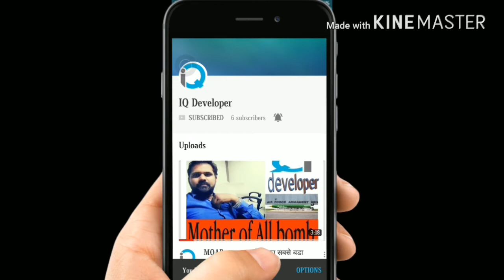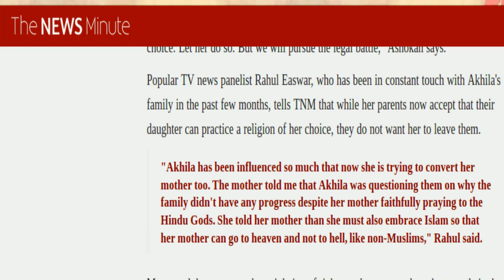Is it love, jihad or something else in Kerala? Akhila Hadiya case Explained In Hindi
Kaise bani Akhila Hadiya

Is it love, jihad or something else in Kerala? Here is the story of Akhila alias Hadiya
The only child of K.M. Ashokan, a retired BSF man, and Ponnamma, Akhila had joined a programme in homoeopathic medicine at Salem in Tamil Nadu in 2010. The months in Salem were to change her life for ever. For the first time Akhila came into contact with Islam through two of her friends.

1-K M Ashokam ,aur Ponnamma Hindu ma bap ki ek lauti santan Akhila,Homeopathic medicine ka course karne ke liye Salem dist Tamilnadu Sivaraj Homeopathy Medical College and Research Institute (a private educational institution me jati hai 2010.

2-25 total student the jisme se 5 kerla se the,jo jaldi hi bahut acche dost ban jate hai.

3-Unhi me se ek thi Jaseena's ,jiski bahan akhila ke admission ke 6 mahine baad ,ek dusre course me admission me admission lete hai.

4-ye 6 ladkiya ,hostel ka chode kar private rent per room leleti hai.

5-Yahi per akhila,Jaseena ke zyada kareeb aati hai aur Islam ke bare me video aur books se janti hai.

7- aug2015 me wah Ernakulam jati Isla me convert hone ke liye Shahadath Kalima,aur aub akhila ban jati hai Aasiya

8- Nov2015 me waha gahr Grandfather ki death ke sanskar me bhag lene mana kar deti hai, yahi wo samay tha jab Akhila ke parivar ko kuch ahsas hota hai dharam parivartan ka.